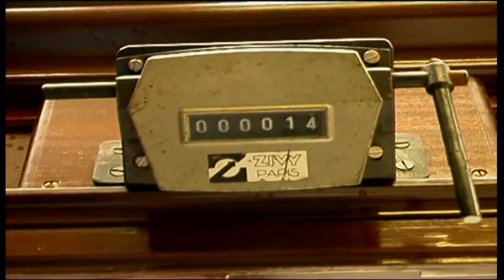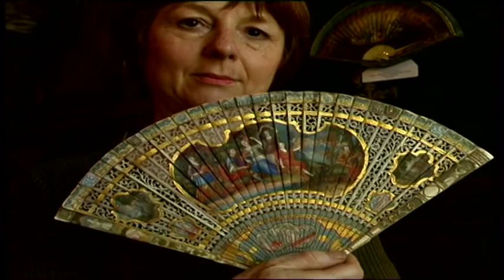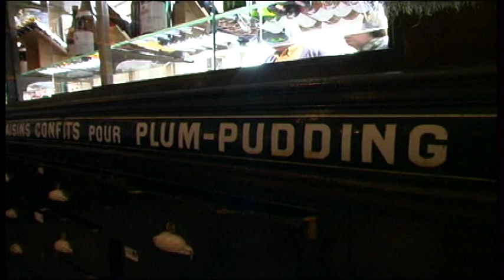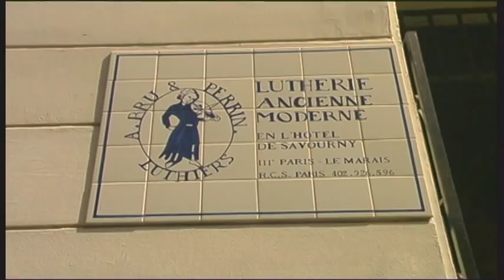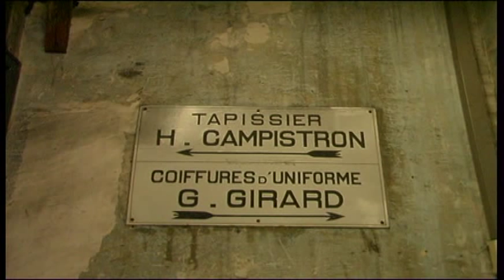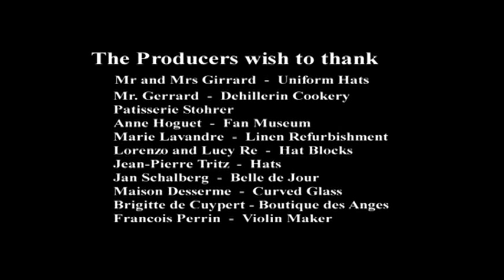BARGING THROUGH FRANCE PT 4 - PARIS POT POURI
In Part 4 of this video series about traveling the waterways of France on a tug boat, skipper Richard Goodwin first meets up with a young lawyer taking some time off from the office catching first an enormous eel and then what seemed to me to be a giant carp. Both fish were returned to the Seine. A few steps away lies the Place de la Concorde which is the biggest place in Paris and where the guillotine stood at the time of the Revolution. Now the statues and fountains have been beautifully restored.

Just below the steps of the famous church of the Madeleine lies the most luxurious public toilet I have ever seen. A few steps away in the old Les Halles district is the mecca of true French chefs, the cookshop, Dellherin. Here you can still find heavy copper pots and every kind of paring knives made in carbon steel which of course can be sharpened better than stainless steel. Next door is one of the most sophisticated patisserie shops in Paris.  Then we take a trip to the fan museum where we learn a bit of the language of the fan.  Then on to a fabric repairer who never takes on  body clothing.

Then we go to one of apparently only 4 hat block makers left in the world. Here they make the blocks for Stetsons for all those Texans etc. Then to a hat maker where we see how's its done  and learn why you can become as mad as a hatter. A little lunch follows at a creaking old restaurant, Chartier.  Then a a strange and interesting interview with Celia who makes coloured wedding dresses. A very fine grocer follows and then an antique scent bottleseller at the foot of Montmartre. Then a fascinating visit to a workshop where they make curved glass for ancient lanterns.  Then to the lady who sells angels to customers and believes most of her customers actually are angels. Then to a cello repairer who sows us how it's done and has a friend try it out for us.   Lastly the workshop that makes embroidered hat bands for doormen.